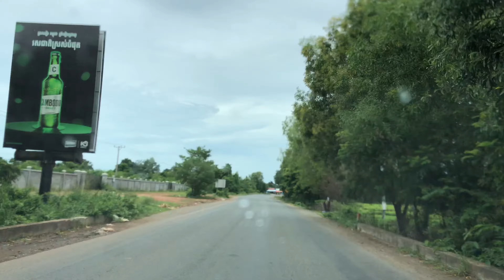COUNTRYSIDE TRAVEL AND SIGHTSEEINGS, SOUTHERN CAMBODIA VIEWS